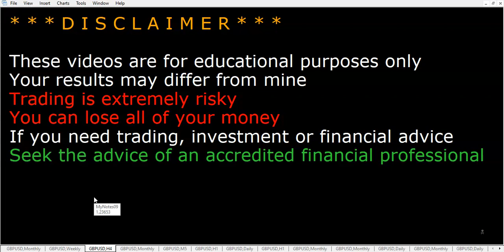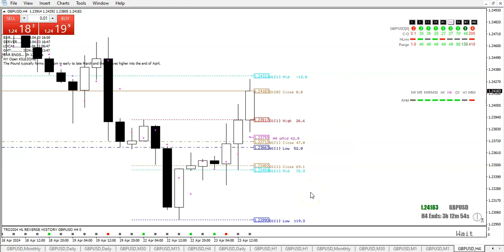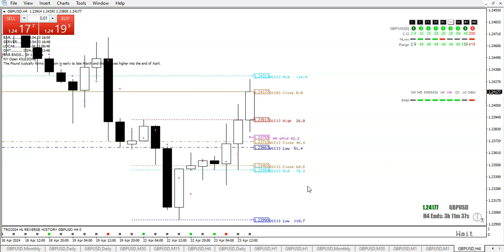20240423 TRO TRADING HOW TO PART 2 WITH WALMAL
HOW TO PART 2 WITH WALMAL